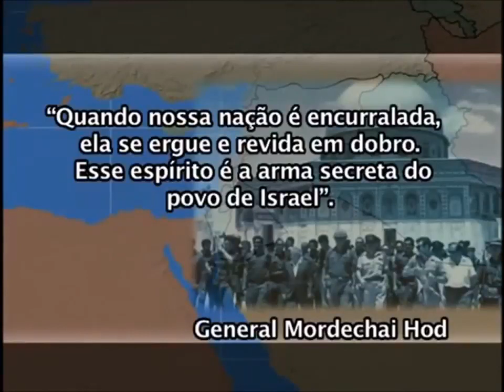Os Milagres do Criador em Israel A Guerra dos Seis Dias, 1967 HD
Os Milagres de Deus em Israel - A Guerra dos Seis Dias, 1967
Há milênios que o Deus Eterno vem cuidando do Seu povo. O nosso Deus de Abraão, de Isaque e de Jacó. A Guerra dos Seis Dias e a emancipação do Israel de Deus.